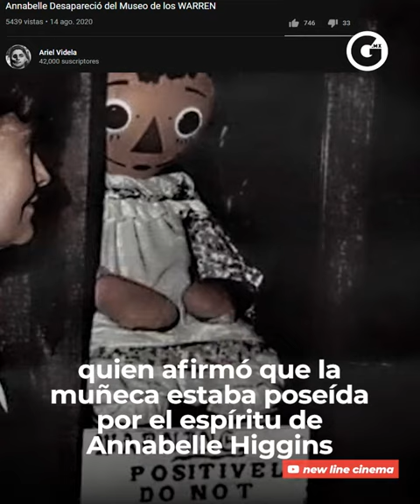GLUC | LA HISTORIA REAL DE ANNABELLE, LA MUÑECA DIABÓLICA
Viste la película y te hiciste fan, pero... Estás a punto de conocer la verdadera historia 😱 de la muñeca que inspiró a una de las más recientes mejores películas de terror 😨 Anabelle